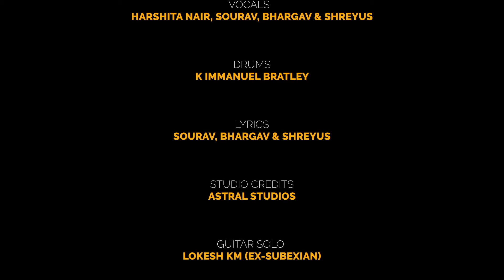Subex in-house "rapper" at Inspir.io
Here is a rap written and performed by Bhargav and Shreyus from the 'Sounds of Subex' at the inspire.io